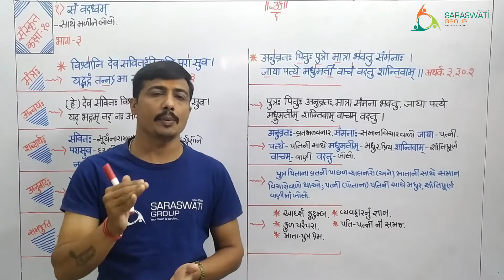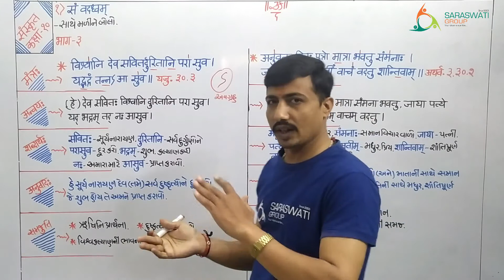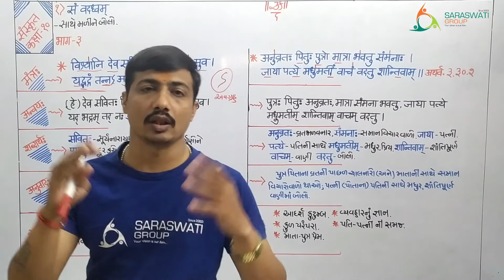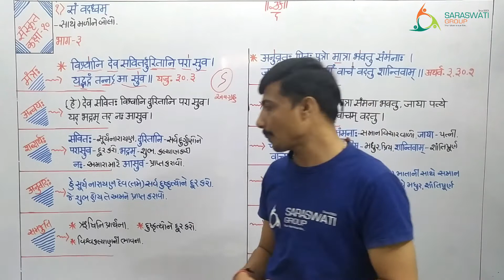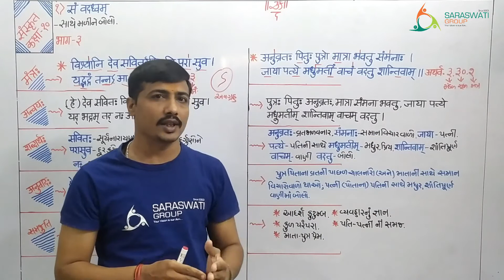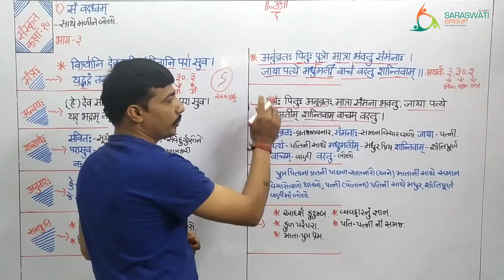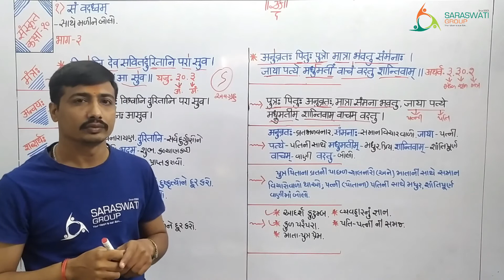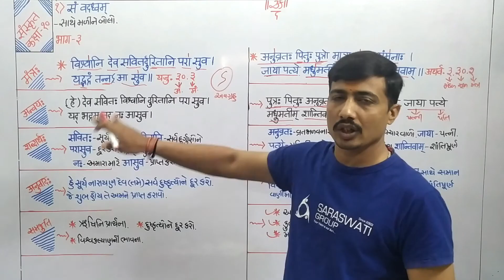SANSKRIT II STD 10 II CHAPTER 1 II PART 3 II DATE 18 06 2021